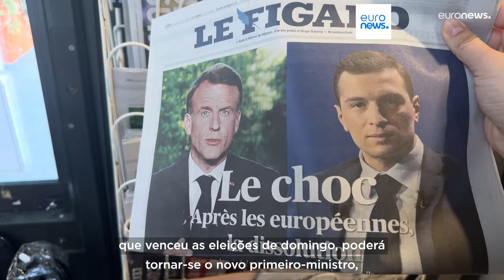Jogada arriscada ou estratégia calculada? O que dizem os analistas da decisão de Macron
A correspondente da Euronews em Paris, Sophia Khatsenkova, traz-lhe a análise da imprensa francesa à decisão de Macron de dissolver o parlamento.